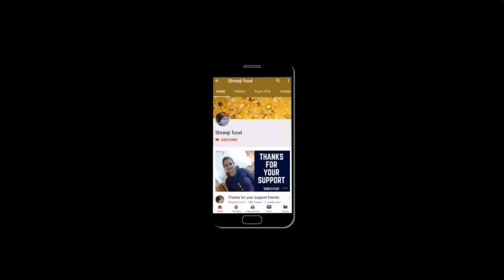ગૌરી વ્રતમાં કે ચતુર્માસમાં ખાઈ શકો એવી વાનગી|Gauri vrat special thali|Bataka ni suki bhaji|Kheer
આજે આપણે બનાવીશું છોકરીઓને ગૌરીવ્રતમાં ખાઈ શકે એવી રેસીપી , આ વિડીઓની રેસીપીમાં જે સામગ્રીનો ઉપયોગ કર્યો છે એમાંથી જે પણ વસ્તુ તમે ના ખાતા હોવ તો એને skip કરી શકો છો, દા.ત - લીલા મરચા ,ધાણાજીરું,કોથમીર ,બટાકા,મીઠું .

# Shreejifood App link :
# Android App :

 shreejifood recipes